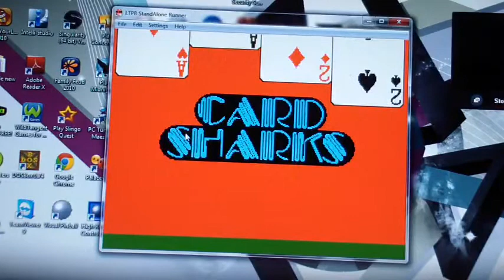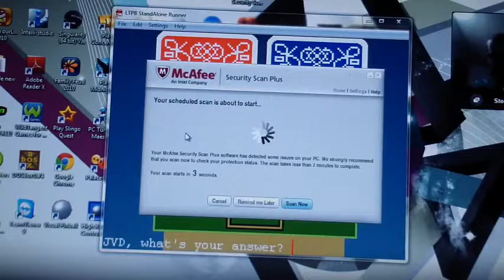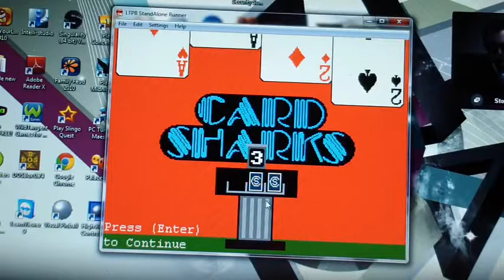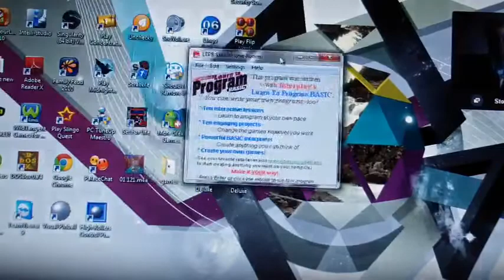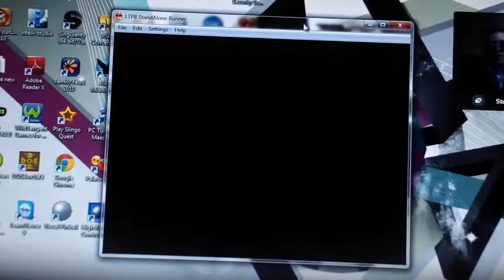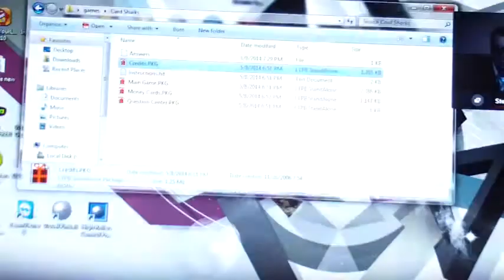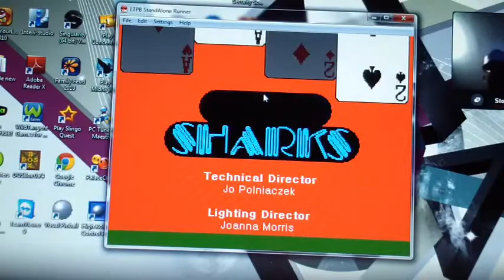Card Sharks Showdown Season 3 Episode 41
Champion: Ben Mason with 3 wins and $16,500
Challlenger: JVD